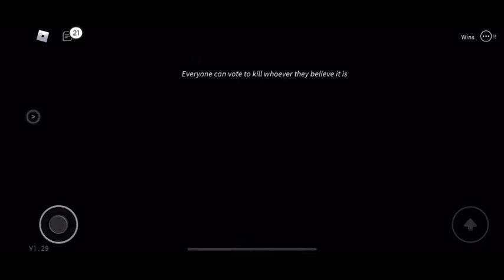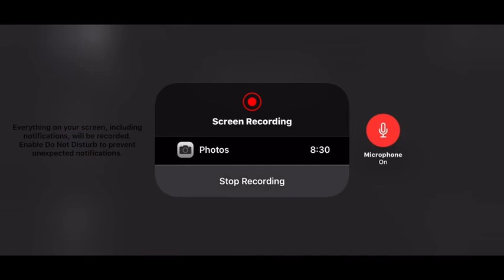Playing breaking point!